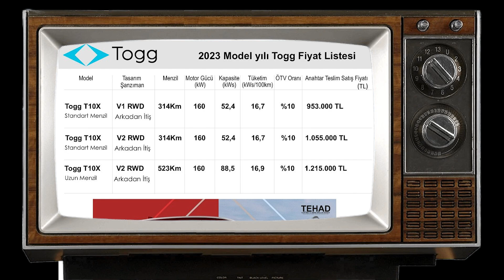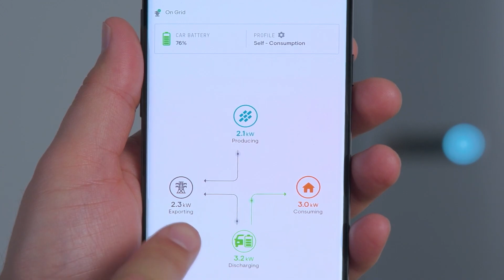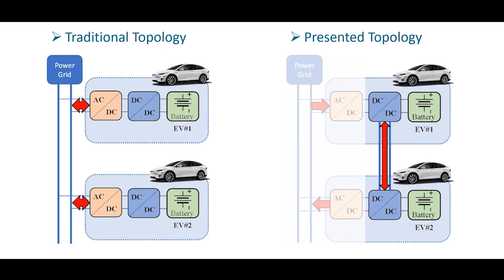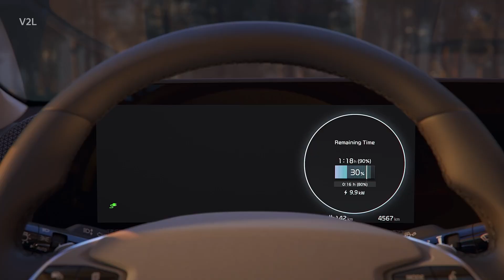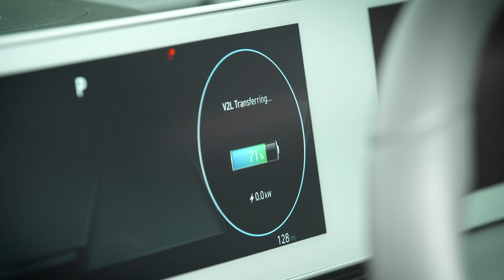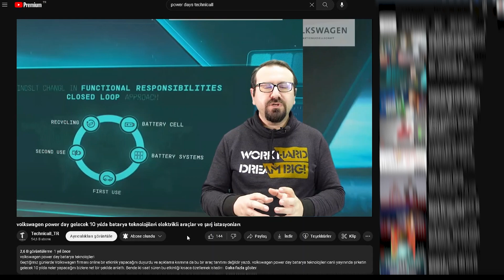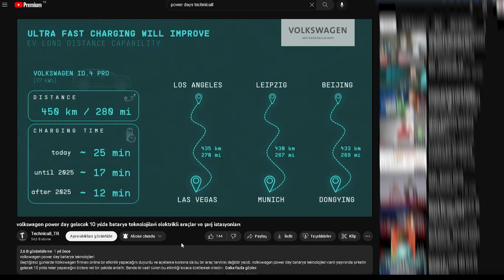elektrikli araçlarda farklı teknolojiler // TOGG fiyatı açıklandı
Elektrikli araçlarda kullanılan az bilinen güzel özellikleri inceledik
Araçtan Şebekeye (V2G) – Şebekedeki enerji talebini karşılamak için araçta depolanan elektrik enerjisi şebekeye aktarılabilir.
Araçtan eve (V2H) – Evdeki elektrik kesintisinde eve bağlanan araba evin enerjisini arabanın depoladığı elektrik enerjisi ile sağlar.
Araçtan araca (V2V) – Elektrikli araçtaki enerjiyi, diğer bir elektrikli aracı doldurmak için kullanılır.
Araçtan yüke (V2L) – Elektrikli araçtaki enerjiyi 220V AC olarak bir dönüştürücü kullanmadan enerjiyi kullanmamızı sağlar.